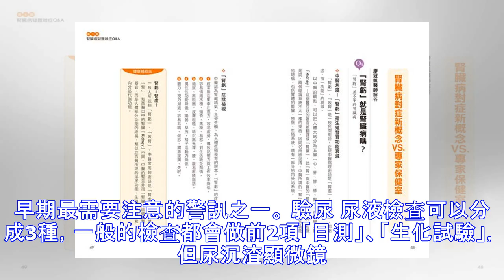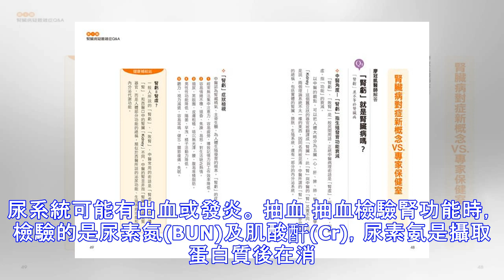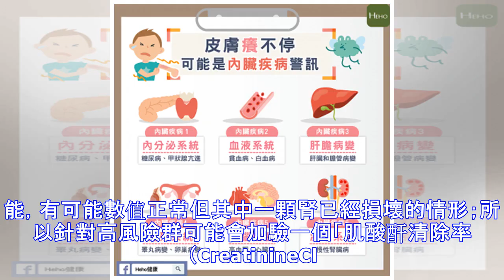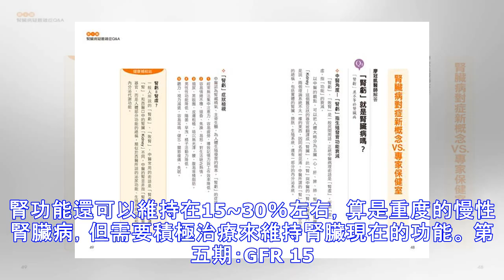你知道腎臟該做什麼檢查嗎？用「三三篩檢法」來判斷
每年３月的第２個星期四為「世界腎臟病日」，在號稱「洗腎王國」的台灣，除了泡泡尿、腰痛之外，什麼時候應該去做腎臟檢查、而檢查的數值又有什麼意義，一定要清楚知道，才能保護自己的腎臟。 什麼時候要去做腎臟檢查？ 因為腎臟疾病一直要到後期才會出現腰痛的症狀，而且如果不是急性發炎，基本上根本不會有發燒、腰痛，所以腎臟醫學會提出了「泡水高貧倦」的五字訣跟「三三篩檢法」，建議出現相關症狀、高危險群的患者，每3個月就要去醫院做3種檢查。 泡：有泡泡尿、血尿等尿液異常的症狀。 水：出現水腫的症狀。 高：有高血壓、高血脂、高血糖。 貧：出現貧血的症狀、包含頭暈跟臉色蒼白。 倦：容易感覺疲倦。 腎臟病的高危險群 有...